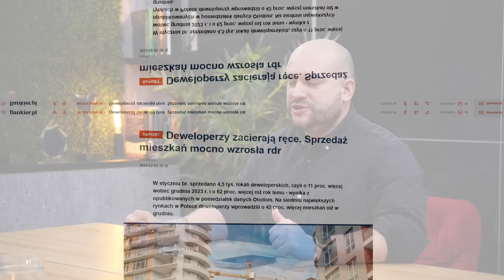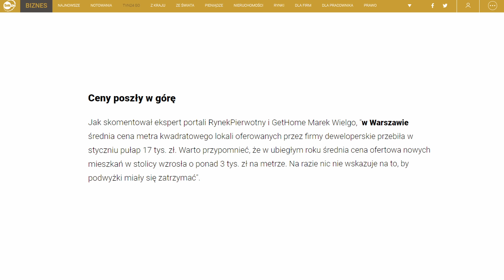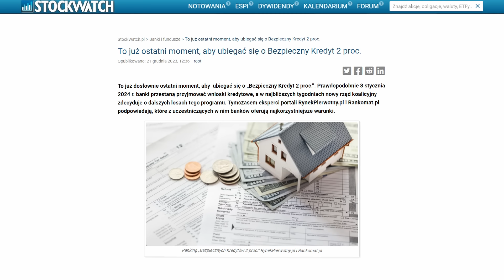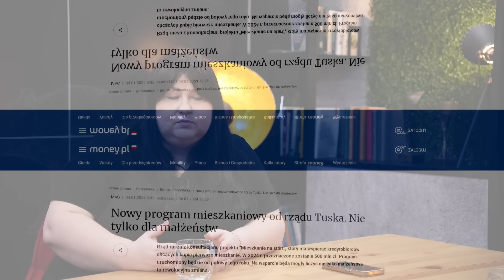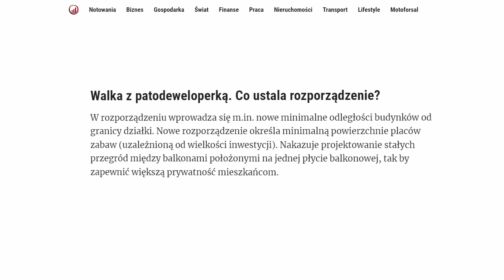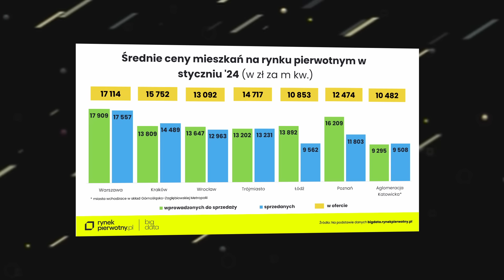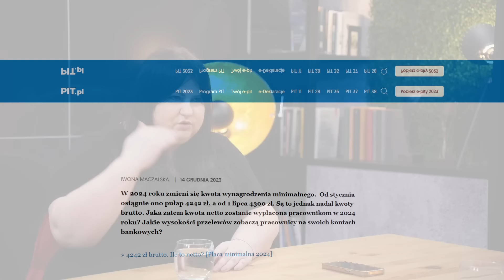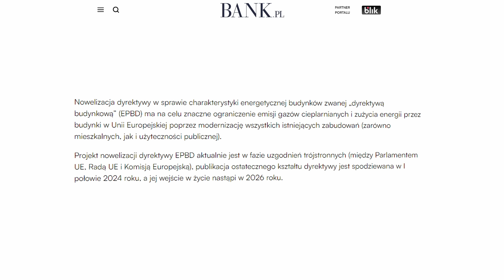Dlaczego ceny mieszkań w Polsce rosną najszybciej w UE? | Biznes Focus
💥 Nowe programy mieszkaniowe stymulują wzrost cen na rynku nieruchomości mieszkaniowych! Czy ceny mieszkań spadną w 2024? NIE! Czy ceny mieszkań spadną w 2025? Odpowiedź w nagraniu!

0:00 Co dzieje się na polskim rynku nieruchomości w 2024 roku?
0:58 Dlaczego deweloperzy odnotowali wzrost sprzedaży mieszkań w styczniu bieżącego roku?
4:25 Ile czekało się na rozpatrzenie wniosku o bezpieczny kredyt 2 procent?
5:35 Projekt mieszkaniowy "Mieszkanie na start" powoduje wzrost cen mieszkań! Dla kogo jest program Mieszkanie na start?
7:40 Deweloperzy mają kłopoty! Nowelizacja ustawy o planowaniu i zagospodarowaniu przestrzennym już od 1 kwietnia 2024 roku
9:29 Kiedy ceny mieszkań spadną?
9:57 Jakie są średnie ceny mieszkań na rynku pierwotnym w styczniu 2024 roku?
10:50 Jakich mieszkań brakuje w Warszawie?
12:00 Czy fliperzy są winni wysokich cen za mieszkania? Czy flipowanie powinno być zakazane?
16:02 Czy flipping mieszkaniami jest szkodliwy dla rynku nieruchomości?
17:31 Fliperzy wyszli na rynek potrzeb klienta!
19:34 Dlaczego flipperzy popełnili błąd, kiedy zaczęli mówić o swoich dużych zarobkach?
22:04 Czy lepiej kupić mieszkanie od dewelopera czy z rynku wtórnego?

👉 Prowadzący: Cezary Andrzejczyk, Qualia AdVisory